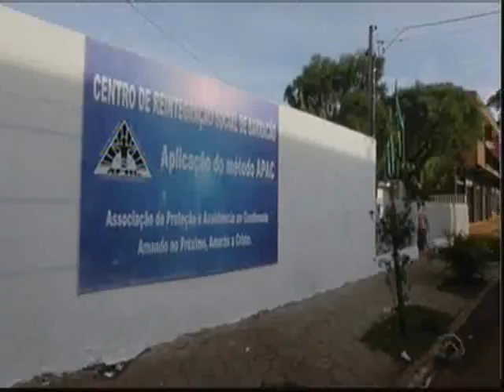Quem nunca ouviu falar que os presídios são fabricas do crime.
RBS Notícias - Quem nunca ouviu falar que os presídios são fabricas do crime, as cadeias hoje enfrentam muitas dificuldades. Equipe do dc foi até o Paraná para mostrar o outro lado, um modelo de prisão que funciona e recupera o detento. Confira. Entrevista com Salete Sommariva, desembargadora Tribunal de Justiça SC, Leandro Lima, sec. adjunto Justiça e cidadania SC, Alexandre Neurer, comissão de assuntos prisionais OAB-SC.